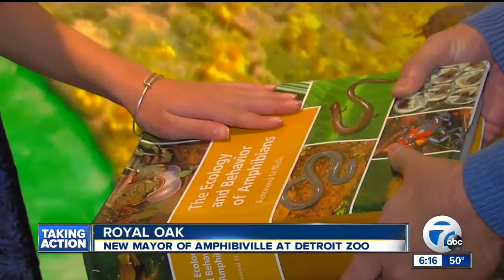New Mayor of Amphibiville at the Detroit Zoo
Meet the new Mayor of Amphibiville at the Detroit Zoo.